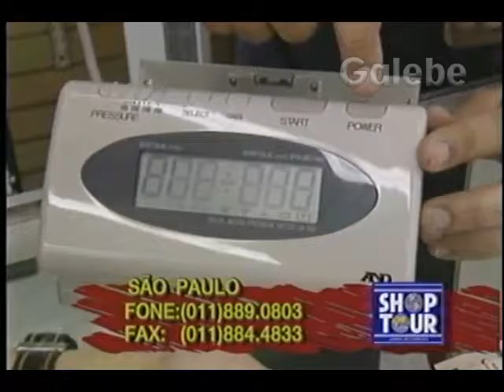VICTOR'S INTERNATIONAL USA LUIZGALEBE 19 06 1993